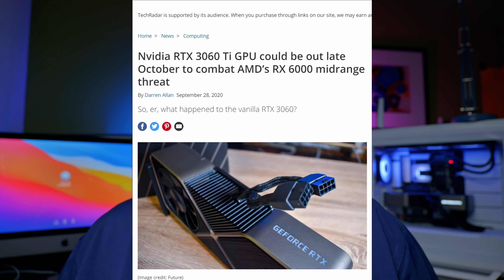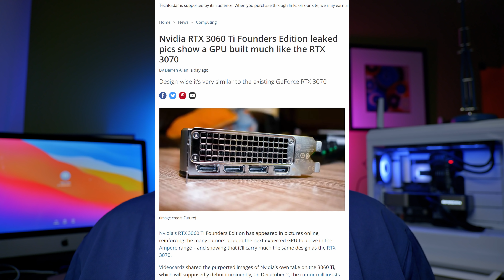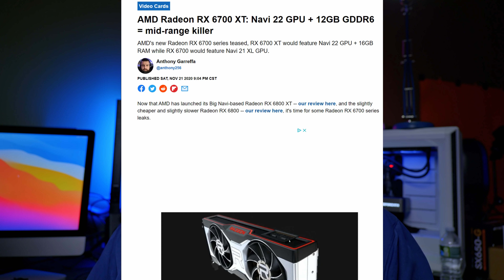MORE GPU STOCK COMING IN 2021? Nvidia RTX 3060 ti & AMD 6700 XT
We have yet another GPU battle on our hands, let's discuss the Nvidia RTX 3060 ti and the AMD 6700 XT.

00:00 New GPUs coming
00:30 A summary of recent launches from Nvidia and AMD
01:34 Better Priced options
01:40 Nvidia 3060 ti
02:25 8GB of Vram, close performance to the 3070?
03:18 Will stock and availability improve with the 3060 ti?
04:00 3070 had slightly more stock than the 3080, will the 3060 ti be better?
04:37 Better GPU yeilds for the 3060 ti?
05:50 Pricing for the 3060 ti - amazing vs 2080 ti?
6:28 AMD 6700 XT, Also coming
07:16 Between the 3060 ti and 3070 in price/performance?
07:55 12GB of vram for the 6700 XT?
08:45 Stock and availability of the 6700 XT?
09:28 Closing Thoughts